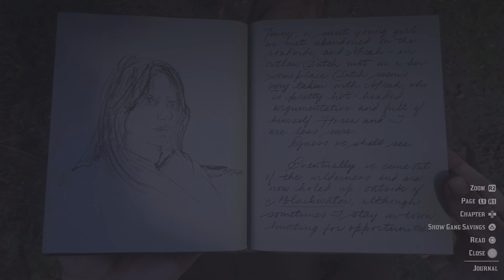Red Dead Redemption 2 Gameplay (Full Game) Story Part 9 PlayStation 5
Rockstar Games
PS4
PS5
1 player
Remote Play supported
PS4 Version
PS4 Pro enhanced
DUALSHOCK 4 vibration
Gambling, In-Game Purchases, Language, Violence

GAME OVERVIEW
Explore a vast, atmospheric world in the latest adventure from Grand Theft Auto creators Rockstar Games.

After a robbery goes badly wrong in the western town of Blackwater, Arthur Morgan and the Van der Linde gang are forced to flee. With federal agents and the best bounty hunters in the nation massing on their heels, the gang must rob, steal and fight their way across the rugged heartland of America in order to survive.

As deepening internal divisions threaten to tear the gang apart, Arthur must make a choice between his own ideals and loyalty to the gang who raised him.

From the creators of Grand Theft Auto V and Red Dead Redemption, Red Dead Redemption 2 is a sprawling tale of life in America at the dawn of the modern age.

Join millions of fellow players in the American West, and experience a world now packed with years’ worth of new features, gameplay and additional enhancements.

An ever-evolving online world
Take a look at the latest Red Dead Online update, with the new Prestigious Bounty Hunter License, 10 new Ranks of Bounty Hunter progression and more.

Bounty Hunter
Get started as a Bounty Hunter in Rhodes, when you purchase the Bounty Hunter License. Licensed Bounty Hunters can pick up work by visiting bounty boards located near law offices, post offices and train stations across the states. There is no shortage of criminals to be dealt with and they range in difficulty, from lone low-level criminals to notorious outlaws with armed protection details and a watchful eye.

Bounty Hunters across Red Dead Online will have an influx of fugitives to deal with, as the Bounty Hunter Role is enhanced with new criminals to track down and Prestigious level equipment and skills to unlock across 10 more Bounty Hunter ranks. There will also be new Legendary Bounties and a 100 Rank Outlaw Pass.

Platform:
PS4
Release:
26/10/2018
Publisher:
Rockstar Games
Genres:
Unique, Adventure, Action
Voice:
English
Screen Languages:
Chinese (Simplified), Chinese (Traditional), English, French (France), German, Italian, Korean, Polish, Portuguese (Brazil), Russian, Spanish, Spanish (Mexico)